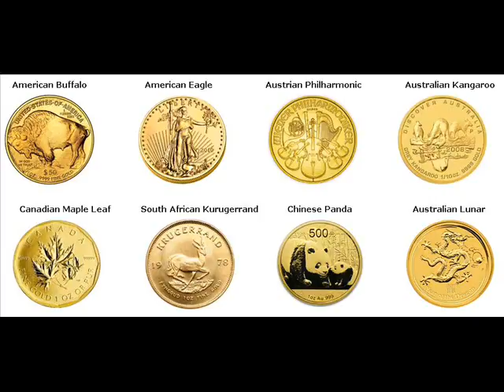Gold Bars For Sale Chino Valley Yavapai Arizona